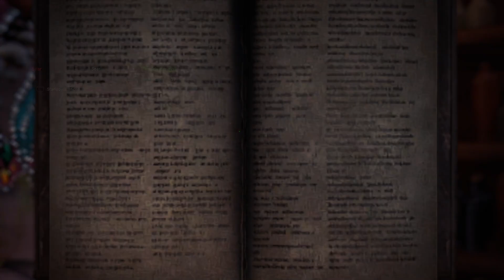Xan plays Monster Hunter World! - Part 645 [16/06]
Achieved a new PB of 15'39"25 on Fatalis! Still aiming for sub 15 minutes! Back to challenging the Black Dragon, Fatalis. Just my LS, armor and I fighting it.